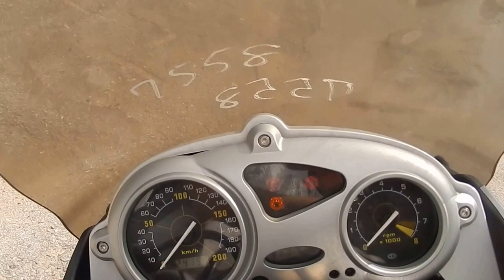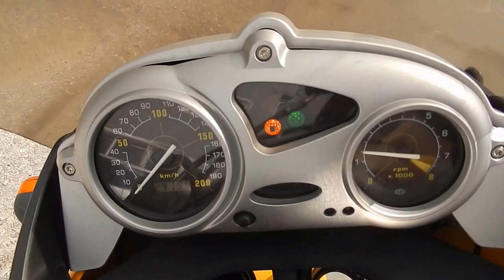No B6297 BMW F650CS